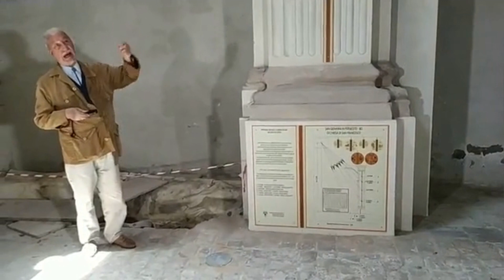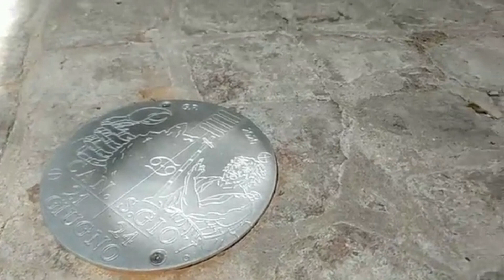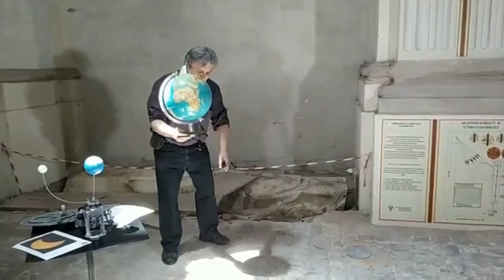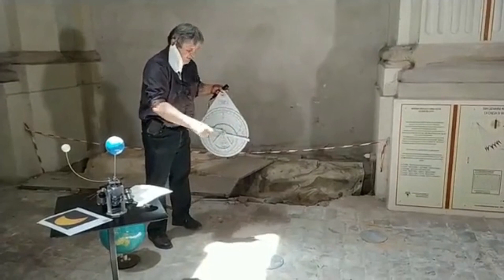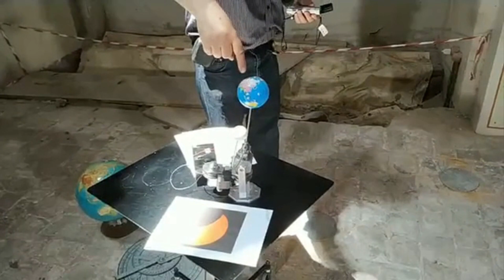Inaugurazione meridiana di San Francesco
San Giovanni in Persiceto - 21 giugno 2020

Insieme a Maura Pagnoni, assessore alla cultura del Comune di San Giovanni in Persiceto ed al nostro socio Giovanni Paltrinieri, assistiamo al primo transito dell'immagine del sole sulla placca che indica il solstizio d'estate nella meridiana verticale a camera oscura realizzata all'interno della ex chiesa di San Francesco, attualmente in corso di restauro.